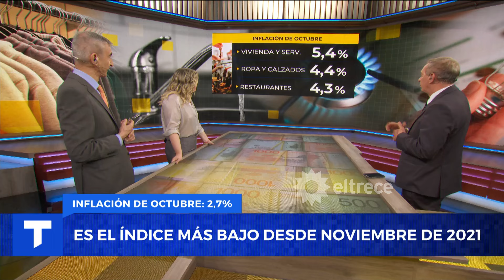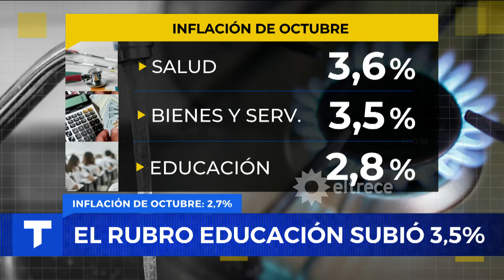MILEI DESACELERÓ LA INFLACIÓN: FUE DEL 2,7% EN OCTUBRE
Los precios al consumidor aumentaron 2,7% en octubre de 2024, respecto de septiembre y 193% interanual. Acumularon un alza de 107% en los primeros diez meses del año.

Momento emitido el martes 12 de noviembre de 2024 en Telenoche.